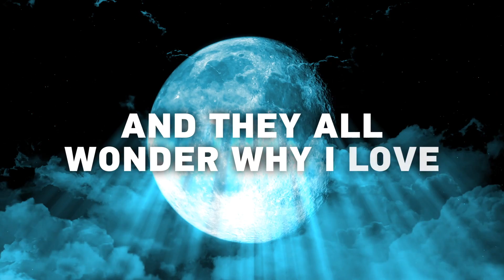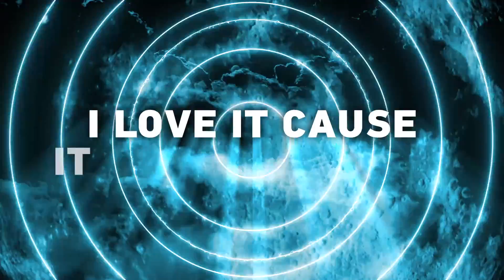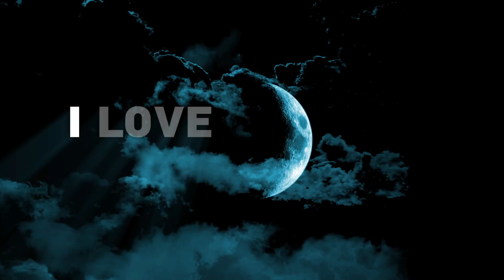Adam Rich feat. Christina Marie - Darkness (Official Lyric Video)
Proud to present my latest release with the incredible singer-songwriter Christina Marie. She did an amazing job on the vocals!

Video by LyricsVisual.com